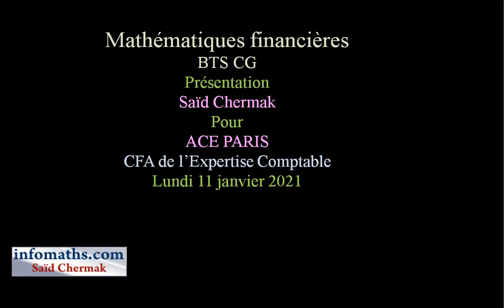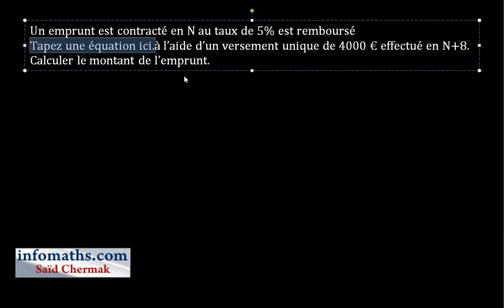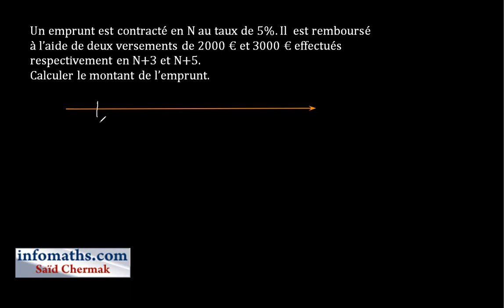VALEUR ACQUISE ET VALEUR ACTUELLE. BTS CG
CAPITALISATION ET ACTUALISATION À INTÉRÊTS COMPOSÉS EN BTS CG